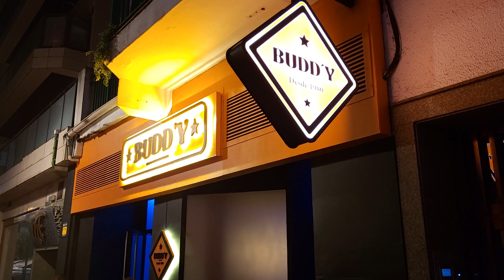Música en directo y tardeo en Buddy 1980